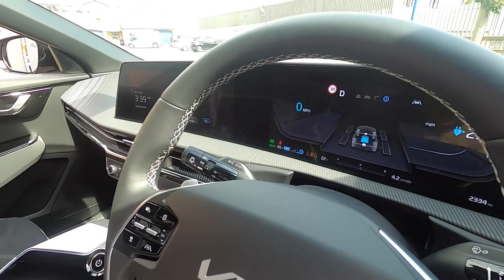Kia EV6 GT Line AWD at Mantles Kia Royston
Our first listed EV6 (Our M.D's car)
This will be for sale in the near future. Please enquire for more info.
Make & Model: Kia EV6 GT Line AWD
VRM: